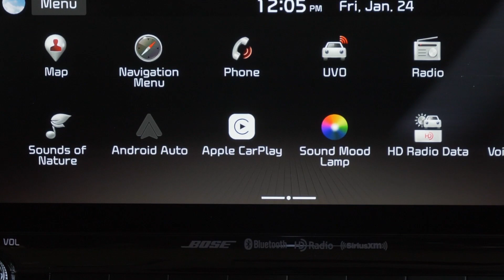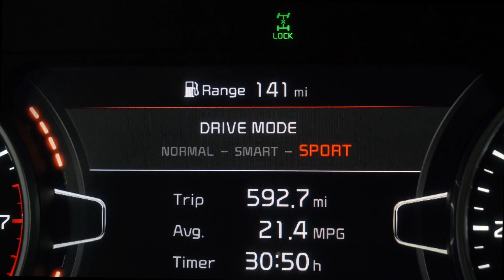Kia Seltos: : экстерьер, интерьер, технические характеристики, полезная информация.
Обзор популярной корейской модели Kia Seltos. Экстерьер, интерьер,технические характеристики, функции и возможности.